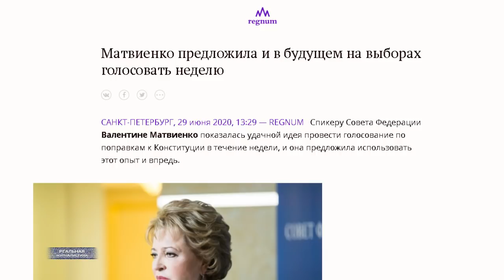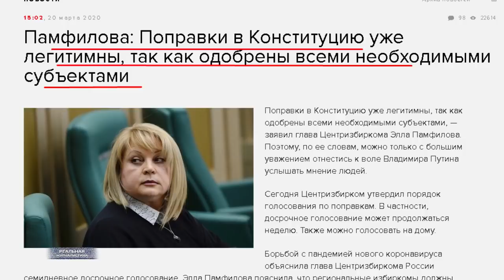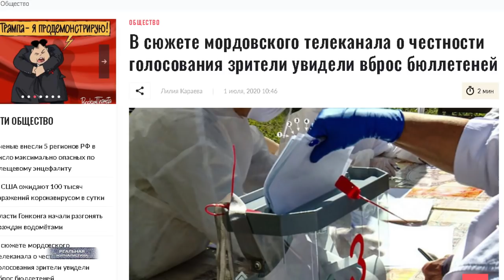ГОЛОСУЕМ, как свиньи.. на помойке. ЗА БУДУЩЕЕ СТРАНЫ. Такого будущего ты хочешь?